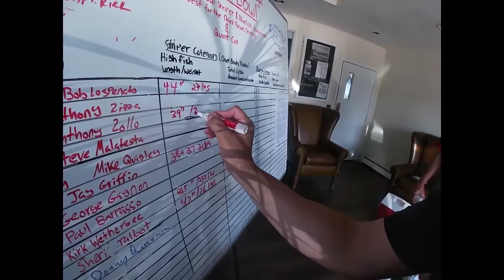Commercial Striper season 2022 Week 1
A quick recap of week 1 of the 2022 Commercial Striper season as well as a week 1 update of our friendly in-house fishing tournament, "The Striper Bowl"...Lots of big fish out there! Don't forget about the bell icon to keep updated about future videos.